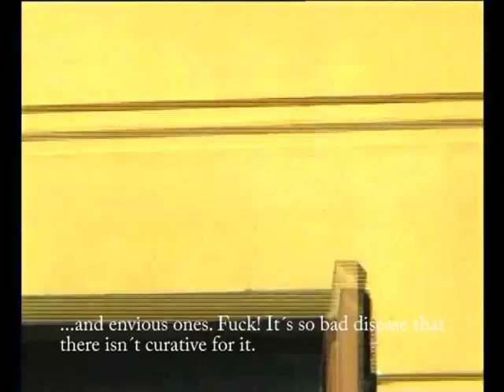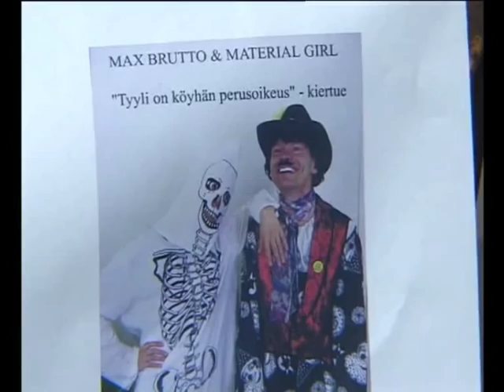Vaasankatu Underground, 2005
Max Brutto&Material Girl performs on Vaasankatu, Helsinki while elderly madam is commentaiting and telling a few facts of human nature.